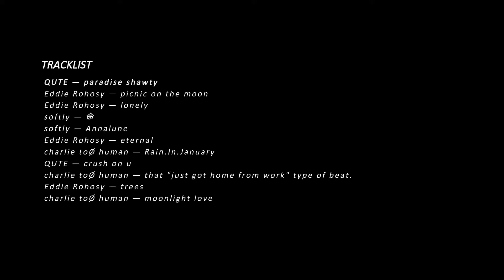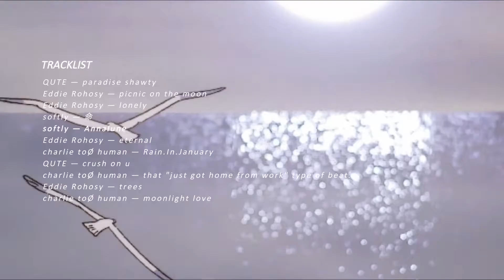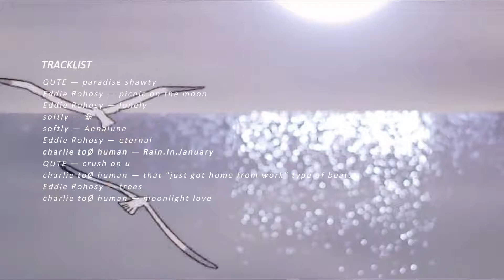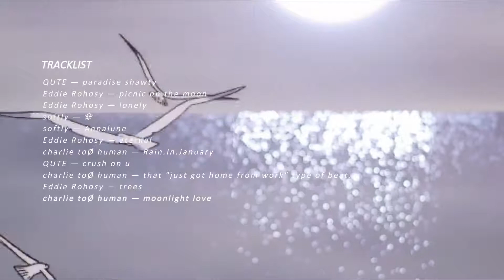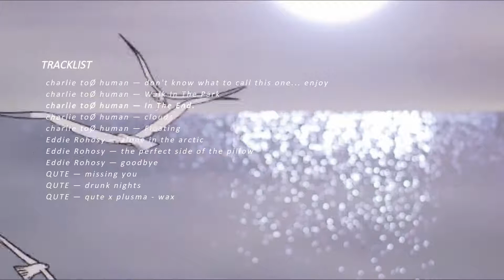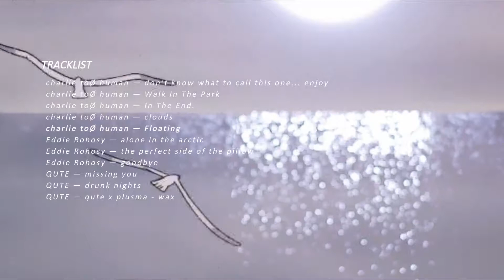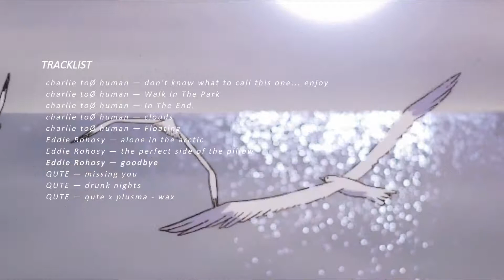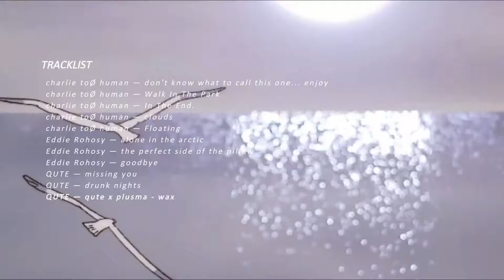golden hour / lofi study playlist